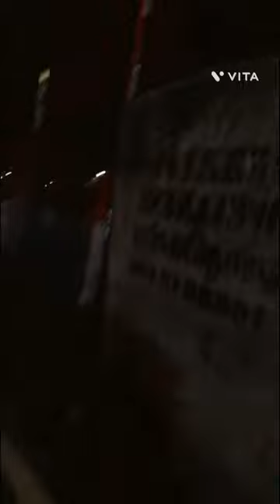Rishikesh (devbhoomi)Trip Vlog way to rishikesh uttrakhand laxman jhoola